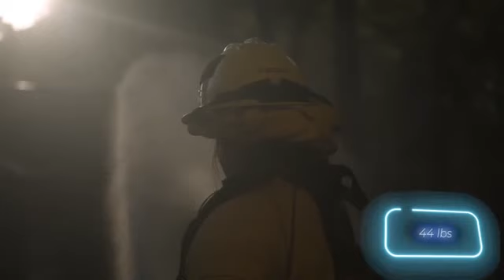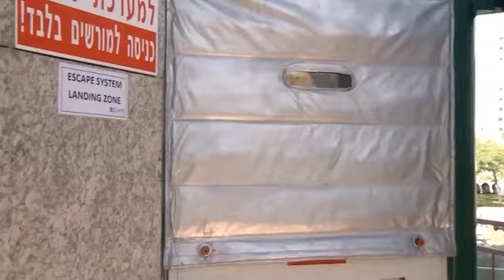Révolutionnez votre quotidien avec les outils futuristiques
Découvrez comment révolutionner votre quotidien avec ces outils futuristiques incroyables! Ces outils vous aideront à simplifier votre vie et à rester organisé.